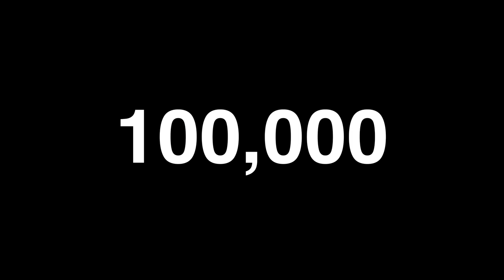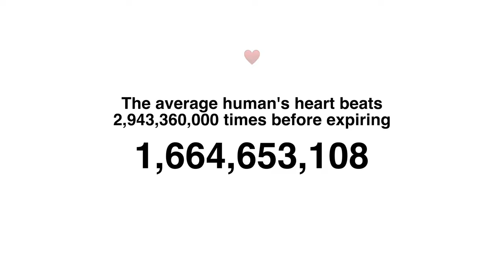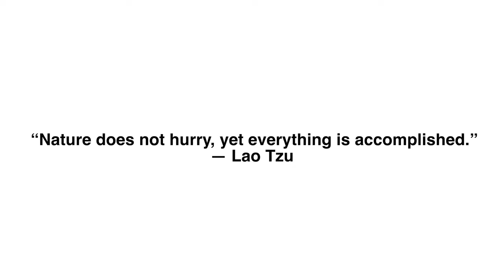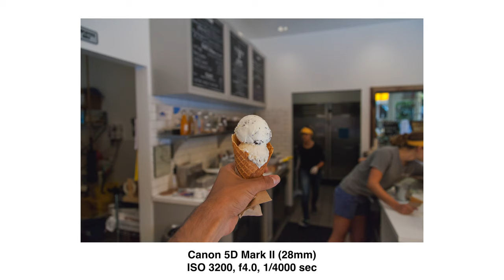How daily photography will make you a better person (X100V)